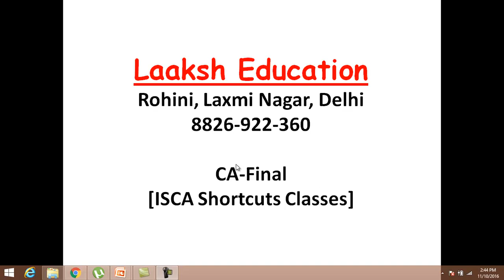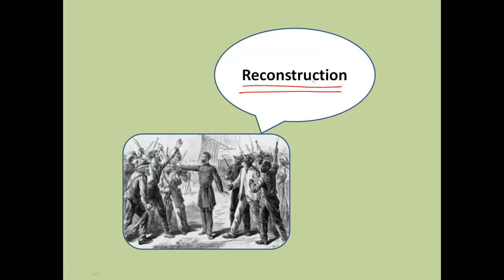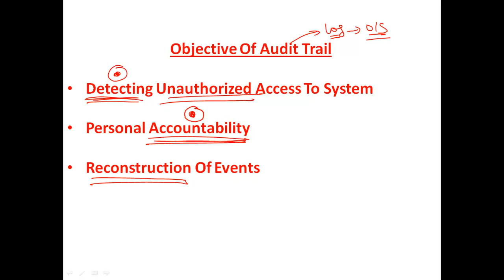ISCA Shortcuts Part 31 Auditing of Information System Q13.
Free ISCA Classes
Laaksh Education
Laxmi Nagar and Rohini, Delhi